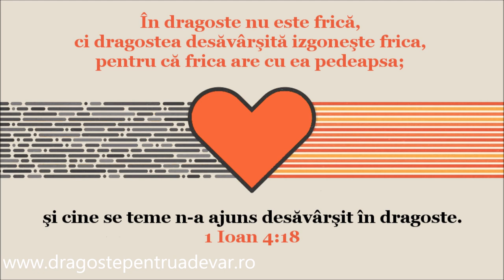Cor bărbătesc - Nu de frica pedepsirii voia Ta primesc